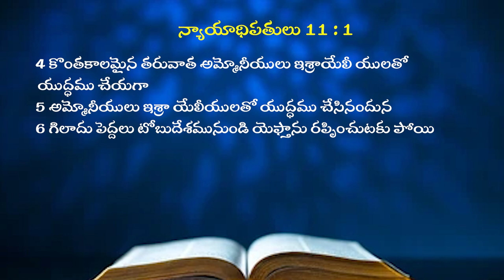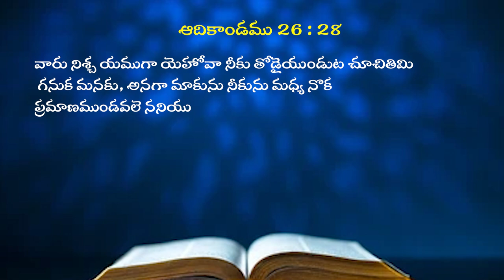28 11 2024 KIRAN KOLAVENNU GAARU అంశం : వెలివేయబడ్డావా